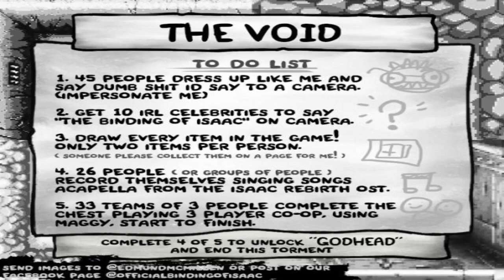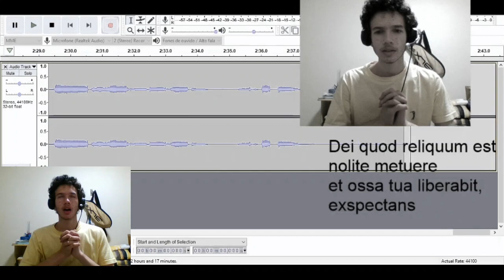Everlasting Hymn acapella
Made as part of Edmund McMillan's challenges for the stretch goals of The Binding of Isaac: Four Souls